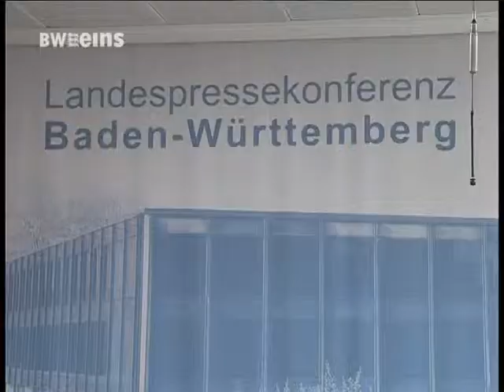BWeins Nachrichten Do 25.07.2013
Nachrichten aus Bundesland und Landeshauptstadt, heute u.a. mit folgenden Themen: Nils Schmid zu Steuerschlupflöcher / Wasserqualität an Badeseen